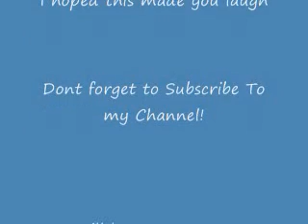A hilarious man unboxing a set of speedstacks (Must Watch!)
This man is really awesome and really hilarious!